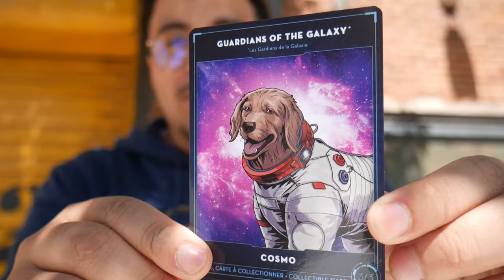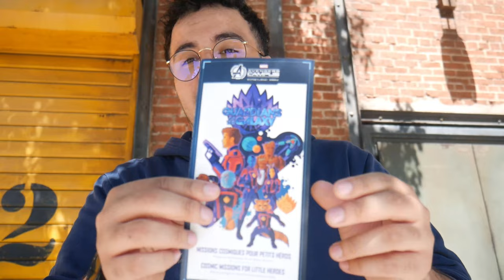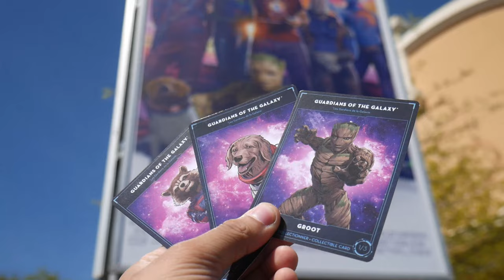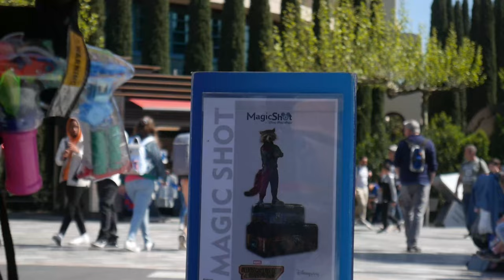LES GARDIENS DE LA GALAXIE VOL.3 À DISNEYLAND PARIS !!! NOUVEAUTÉS À L'AVENGERS CAMPUS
Les Gardiens de la Galaxie débarque à Disneyland Paris !